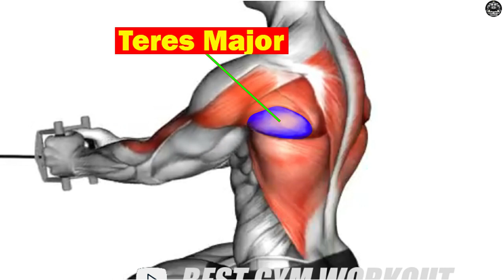6 Effective Exercises For The Bucket Back 🔥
6 Effective Exercises for Back, build back muscles, gym for big back fast, gym guide for back, best back muscle exercises, workout for big back quickly, weight training for back muscles Fastest back muscle building, effective back muscle training, good back exercises

BEST GYM WORKOUT, Gym guide, Body building, Sports training, Home workouts, Best gym exercises, Fastest way to build muscle, Endurance health, Full body muscles, The best best exercise, Bodybuilding, Regular sports practice, Fastest effective exercises, How to have a healthy body?, Best home exercises, Gym motivation, Best exercises, Effective workout.

1)This video has no negative impact on the original works (It would actually be positive for them)
2)This video is also for teaching purposes.
3)It is positively transformative in nature.
4)I only used bits and pieces of videos to get the point across where necessary.